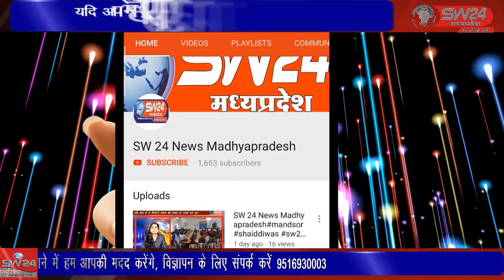SW 24 News Madhyapradesh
segawa सेगांव कृषि उपज मंडी में आज सफेद सोने का विधी विधान से पूजा अर्चना के साथ खरीदी का मोर्हरत किया गया।